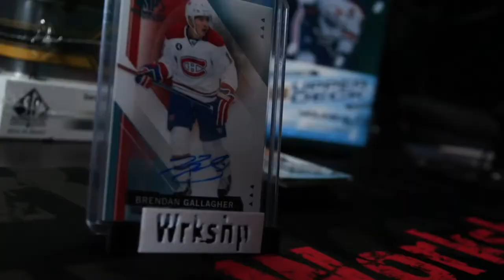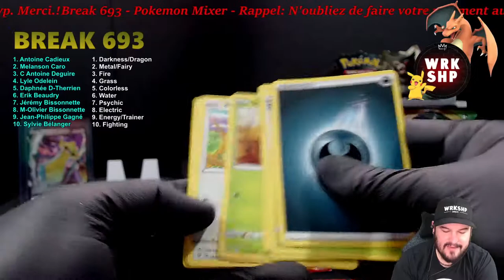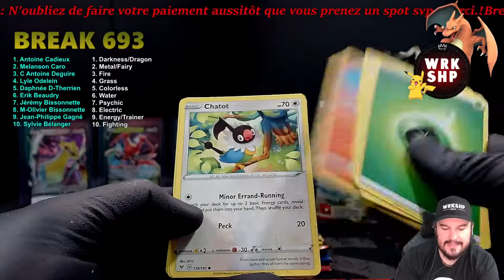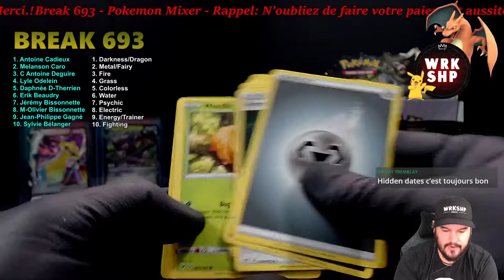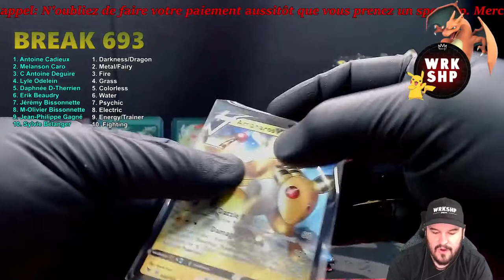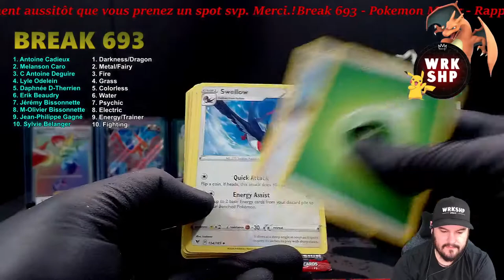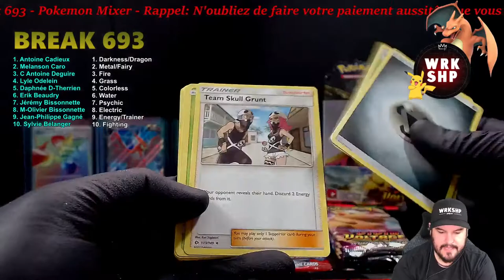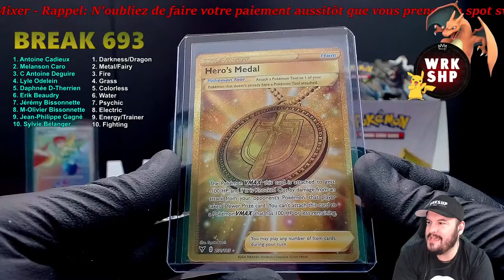Break 693. Pokemon Break. 3 box. Two Rainbow Cards again tonight...! What!!??!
1 x Vivid Voltage Booster Box
1 x Blastoise
1 x Urshifu